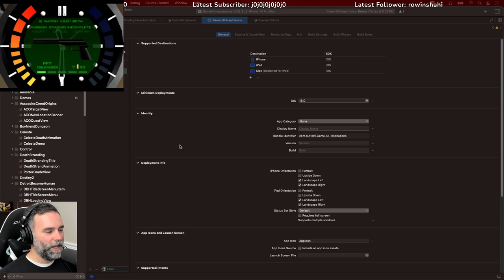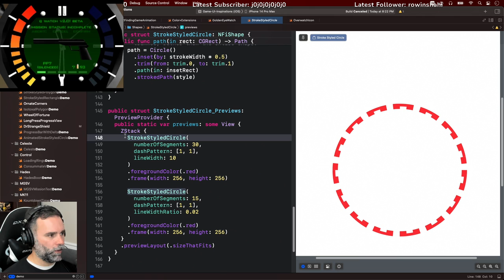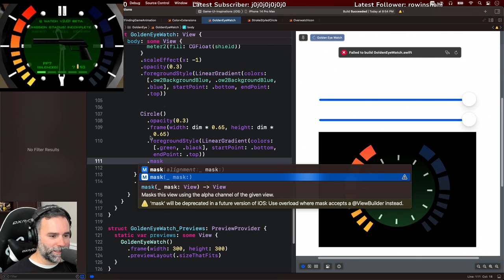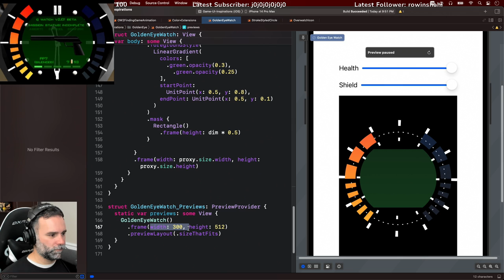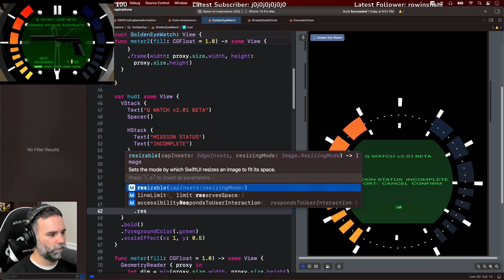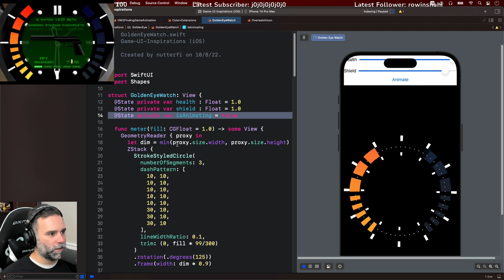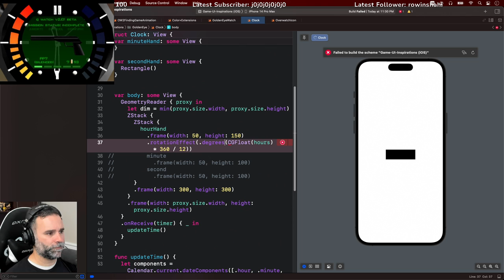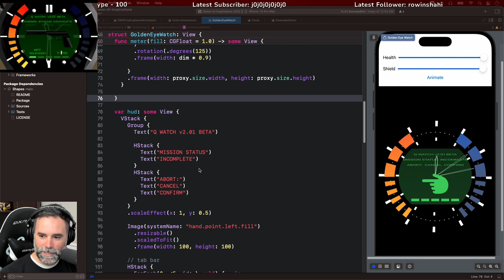[SwiftUI] GameUI Stream! N64 GoldenEye Top Tier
Today we redeemed @Cocoatype's request to remake the watch interface from GoldenEye N64 in SwiftUI! These Shape components we've been building the last couple of years really did come in handy on this project! We topped it off with a working clock as part of the ensemble. This was quite fun!